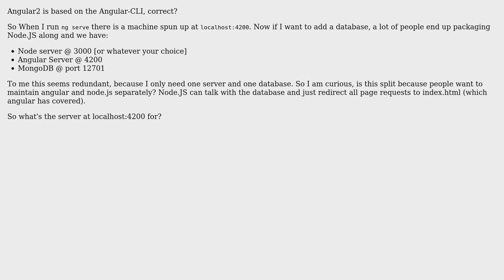Software Engineering: Angular2 is based on the Angular-CLI, correct?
With thanks & praise to God, and with thanks to the many people who have made this project possible! | Content (except music & images) licensed under CC BY-SA | Music | Images & others | With thanks to user sova user Robert Harvey user jonrsharpe and the Stack Exchange Network Trademarks are property of their respective owners. You are responsible for your own actions.